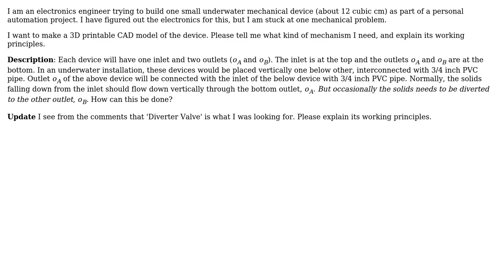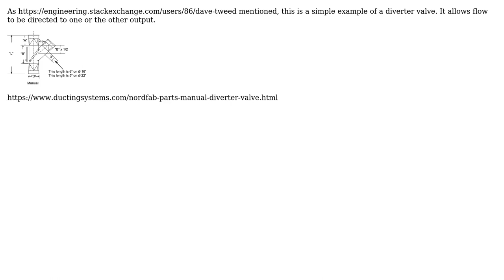Engineering: How to divert solids from a downward vertical pipe?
With thanks & praise to God, and with thanks to the many people who have made this project possible! | Content (except music & images) licensed under CC BY-SA | Music | Images & others | With thanks to user Praval user Olek Wojnar user dcorking and the Stack Exchange Network Trademarks are property of their respective owners. You are responsible for your own actions.